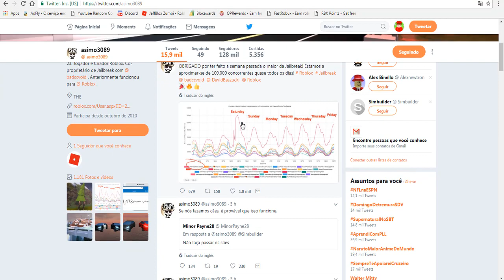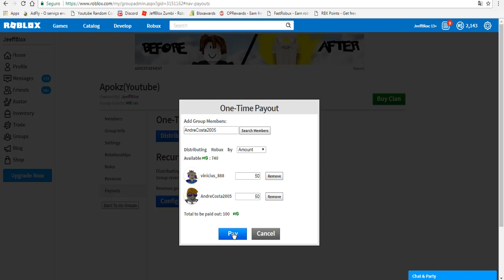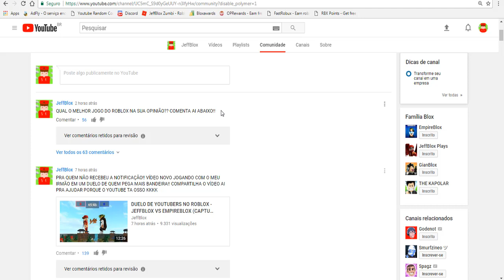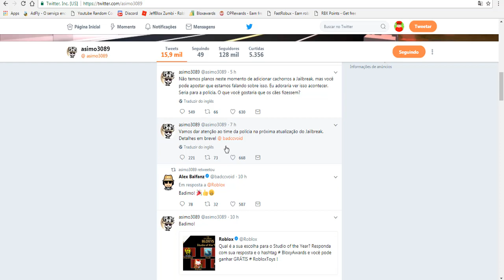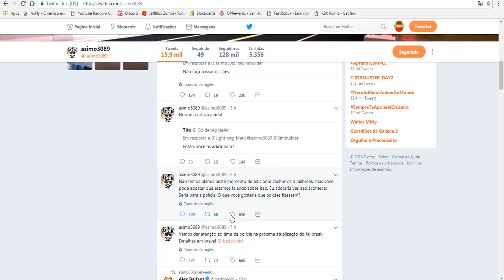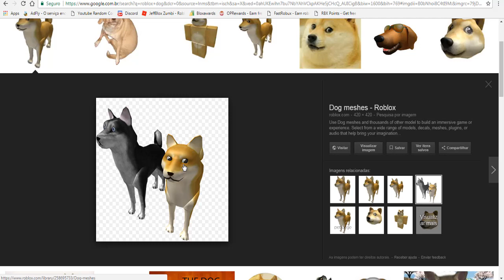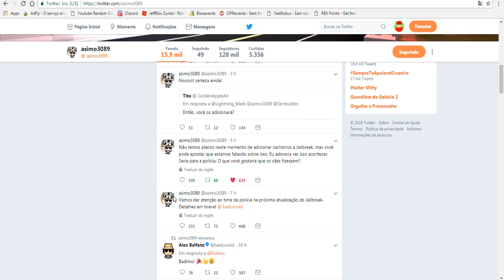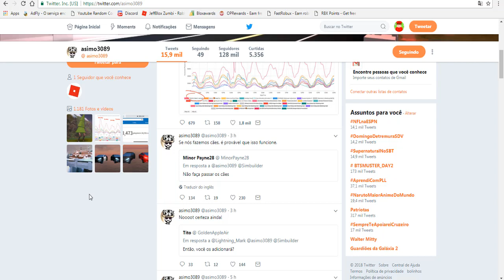OS POLICIAIS VÃO TER UM CACHORRO NO JAILBREAK? - ROBLOX